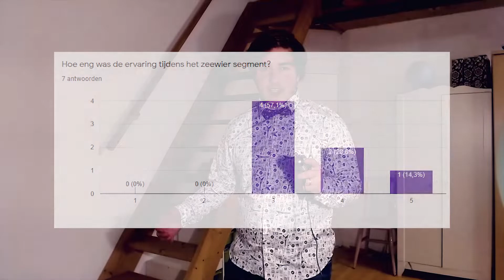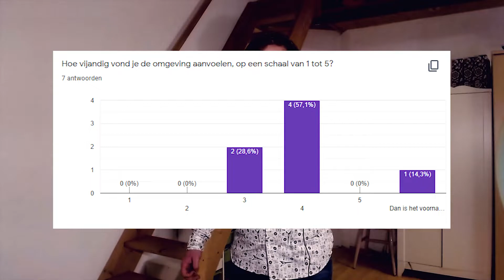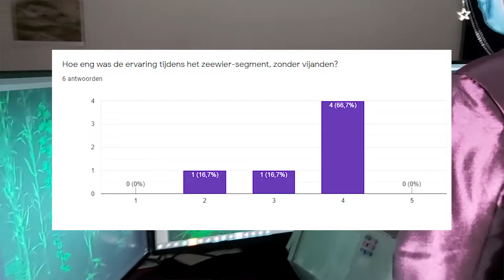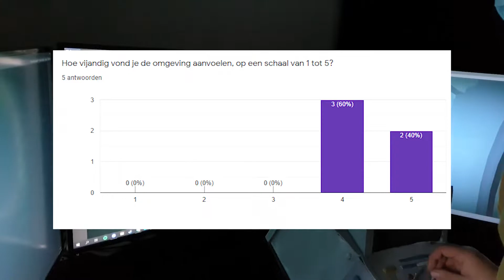Into the Deep documentary (Dutch) | Hybrid Kip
This documentary describes some specific discoveries we made in our project as well as the tests that we took in order to measure experiences.

Credits:
Script: Floris, Ravi
Editing: Caspar, Amber, Ravi
Acting: Caspar
Thumbnail: Amber
Post: Amber, Ravi
Playtest host: Ravi, Floris, Amber, Caspar
Playtesters: Kris, Rutger, Jin, Bas, Nox, Sean, Raoul, Nan, Joeri (+1 other student), 2 students Media and 1 student MT

This game was made by:
Floris, Amber, Liselotte, Caspar, Ravi & Yannick